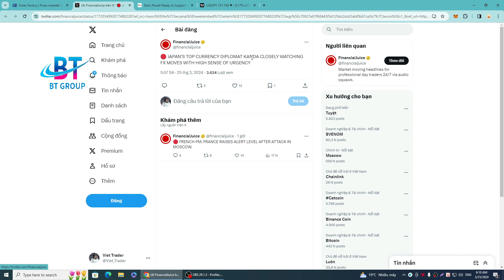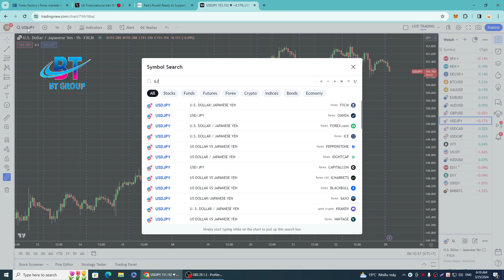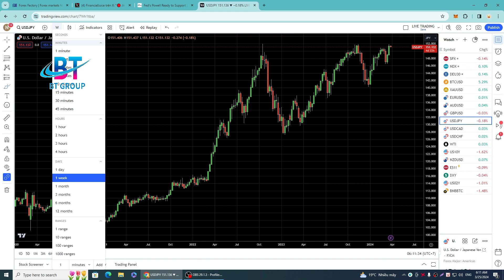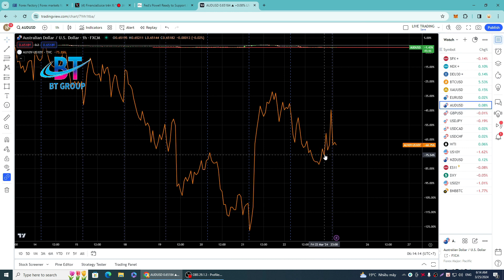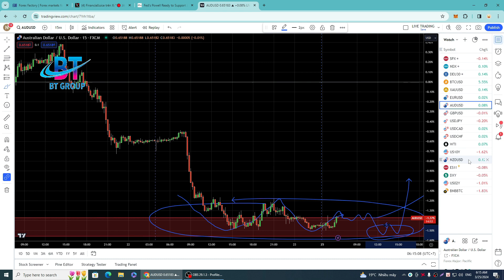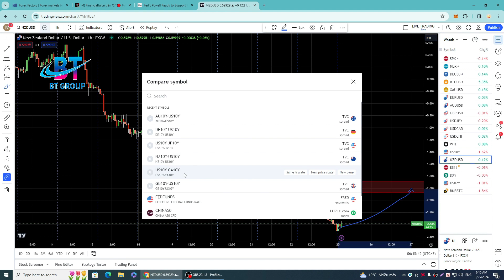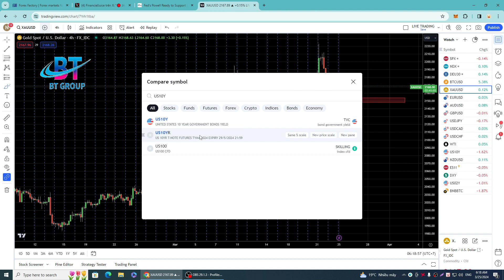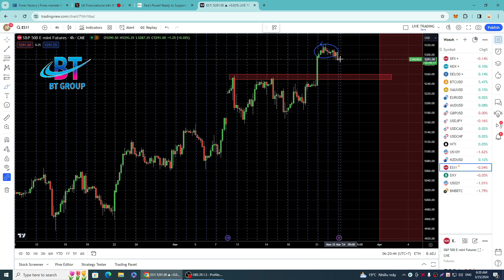Phân tích thị trường FX, GOLD , Stock và BTC NGÀY 25/03/2024